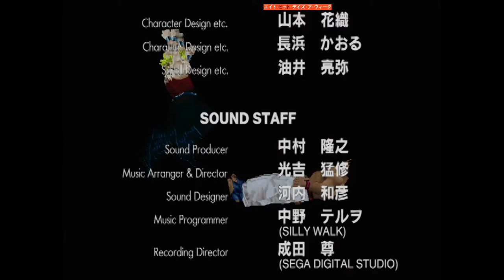Virtua Fighter 2 Sega Saturn Jacky gameplay RGB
Virtua Fighter 2 on original Sega Saturn console! RGB connected
Unedited. The no signal is caused by resolution changes in-game.